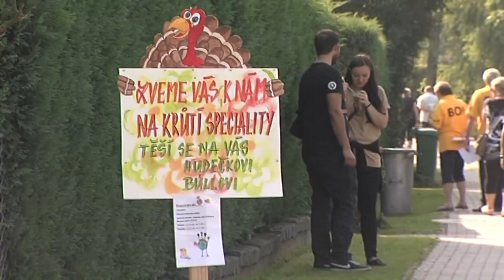Šilheřovice - Strassenfest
► více na ■ Regionální Televize Hlučínska

O nás:
Televize Hlučínsko (součást České Regionální Televize s.r.o.) spolupracuje smluvně s obcemi, městy, organizacemi a soukromými subjekty v regionu Hlučínska a Opavska již od roku 2006.

S Televizí Hlučínsko smluvně spolupracují například tyto města a obce z regionu Hlučínska a Opavska: Hlučín, Kravaře, Dolní Benešov, Bolatice a další...